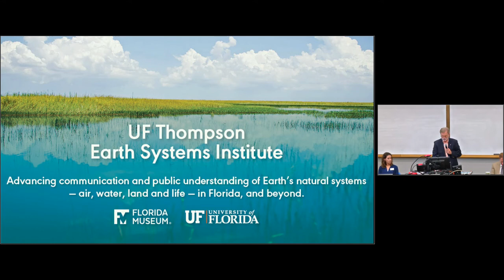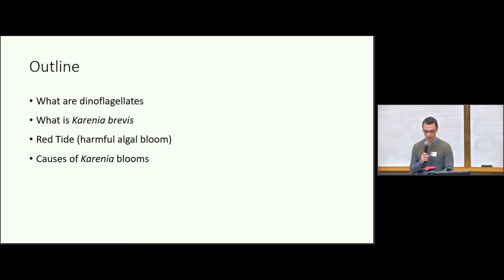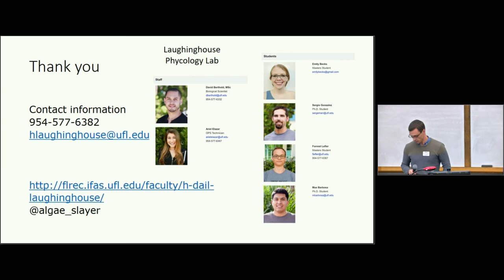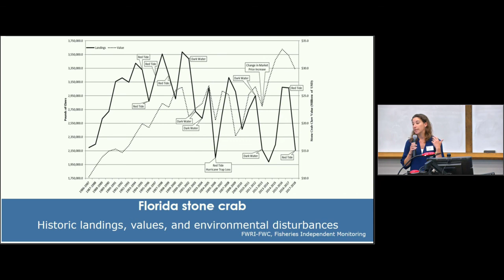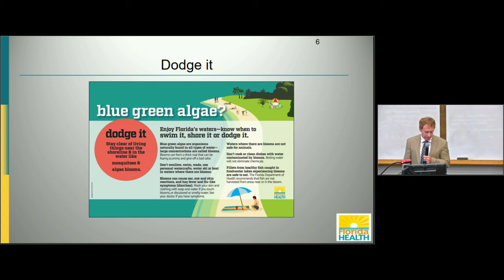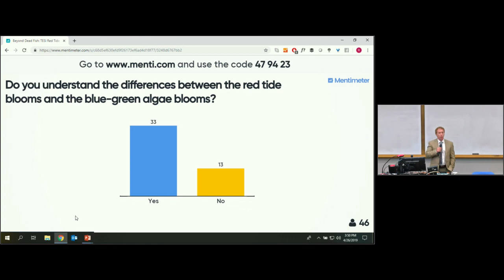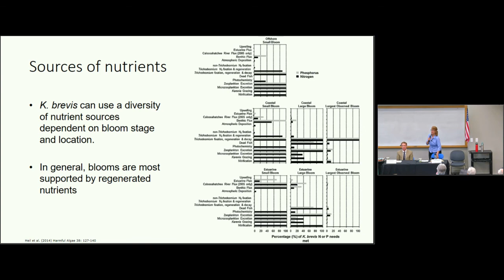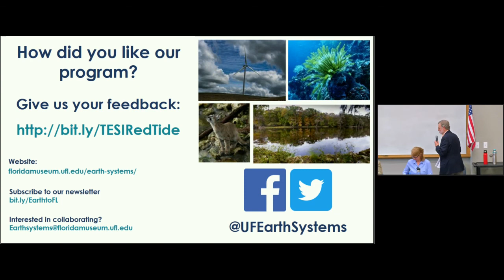Beyond Dead Fish: How Red Tide Affects All Floridians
Last year’s lingering red tide caused widespread fish kills, economic impacts and environmental damage.

The Thompson Earth Systems Institute at the University of Florida is hosted a free public panel on April 26, 2019 titled “Beyond Dead Fish: How Red Tide Affects All Floridians,” to address the economic, public health and environmental impacts of harmful algal blooms.

This is the recording of the public panel.